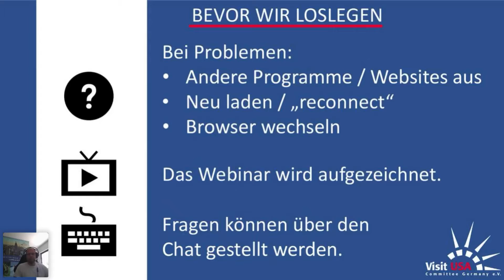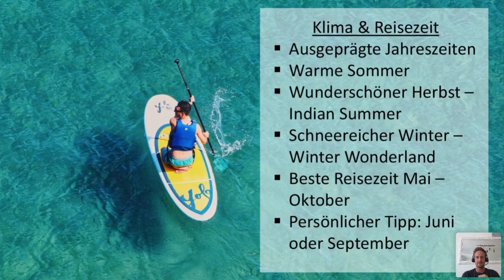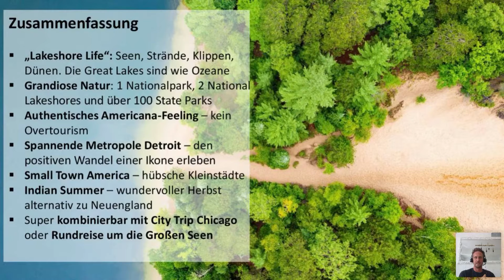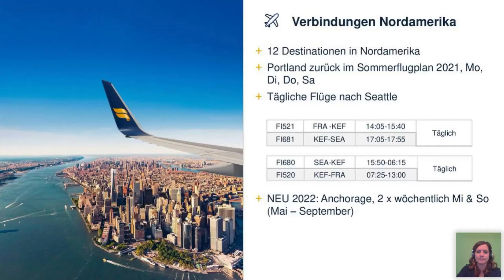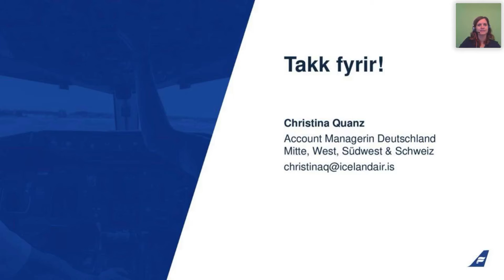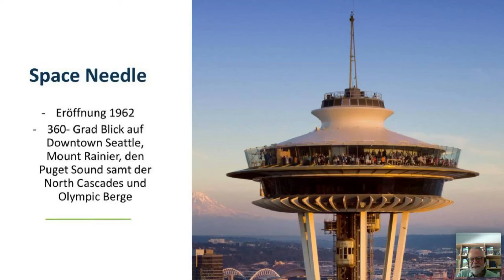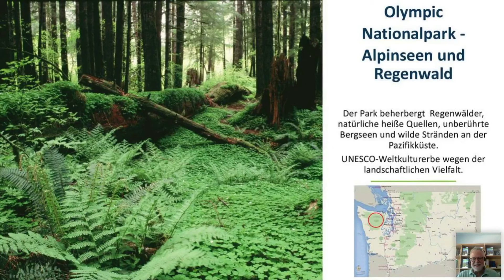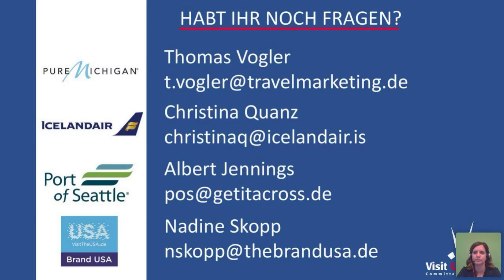Virtual USA Roadshow Germany – Day 5 – June 11, 2021